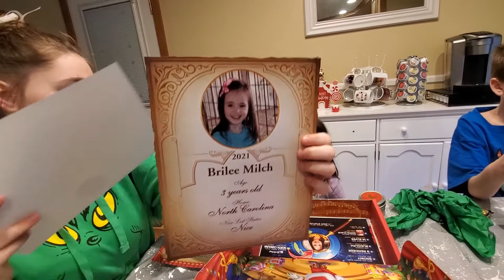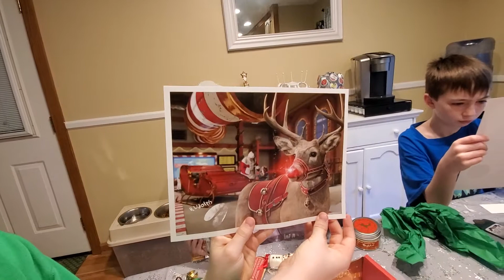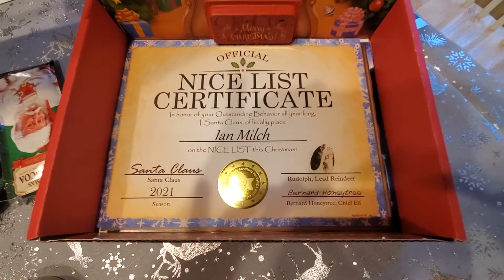Christmas nice list boxes 2021, Christmas 2021, Christmas surprise box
They are opening their boxes to see if they made the nice list.